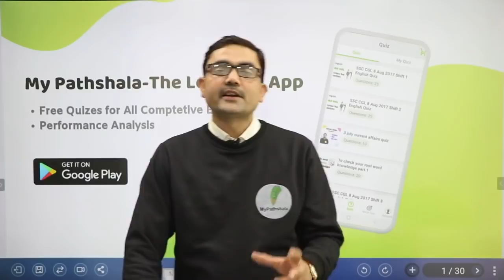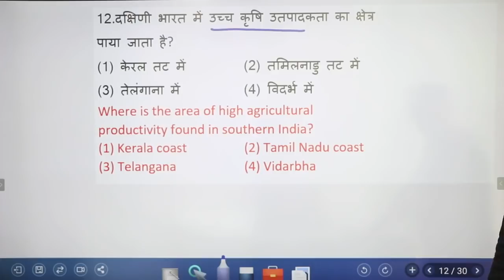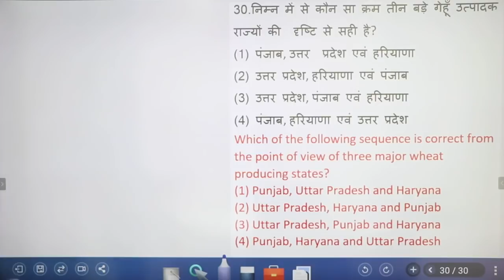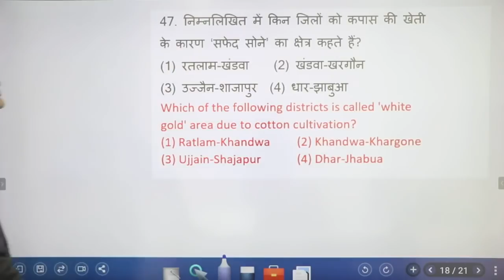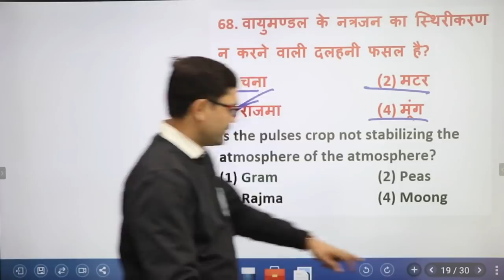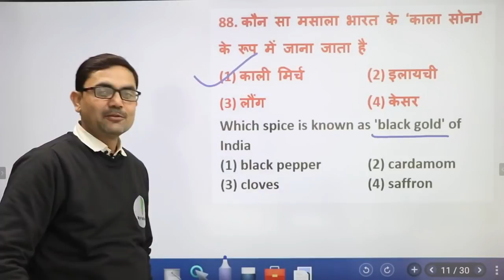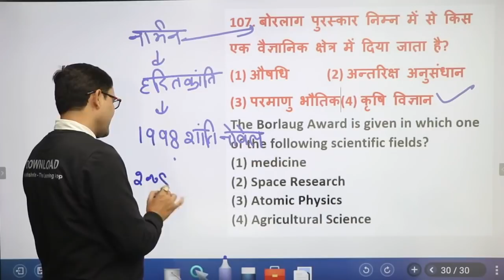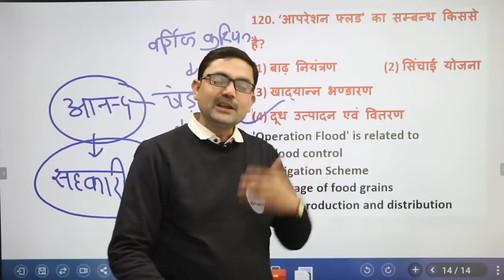RRB NTPC/GROUP-D ( 2019-20) II G.S SPECIAL CLASS || DAY-13 || G.S BY R.K DUBEY SIR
👉RRB NTPC संघर्ष पथ  CLASSES SCHEDULE -

👉 1:00 PM MATHS BY UNNATI SIR

👉 3:00 PM REASONING BY RAHUL SIR

👉5:00  PM MATH/BIOLOGY BY ANURAG DIXIT SIR

👉7:00 PM  G.S BY  R.K DUBEY SIR